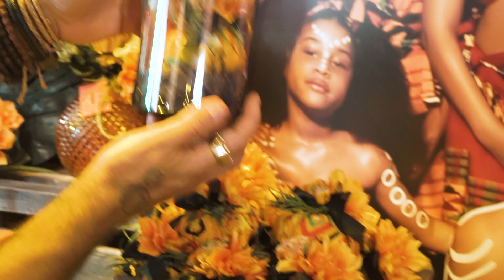Open Mães 2023 - Apresentação Coleção Mãe África Peter Paiva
Seja bem-vindo ao nosso Open Mães 2023, apresentando para você a coleção Mãe África.

Toda nossa reverência ao que representa a África para mundo, aqui saudaremos nossas guerreiras negras que em suas lutas trazem raça, cor, força e beleza que ultrapassam um continente e reverberam para o mundo o sentido do Ser. Uma coleção que enaltece a beleza negra e a grandeza da África nas nossas vidas e corações.

Nesta coleção, criada para homenagear as mães negras, que espalhadas pelo mundo representam um continente que é conhecido como o berço da humanidade, criamos um perfume que transmite força e alegria composto por 60% Farme, 20% Manga e 20% Chá Verde; para velas trabalhamos com 60% Madeira Negra e 40% Frutal. Para os ativos naturais elegemos o Extrato de Chá Verde, poderoso adstringente e anticelulite; o Óleo de Rícino que umectante e fortalecedor da pele e cabelos; e a Manteiga de Manga que promove o toque aveludado livre de oleosidade.

Mãe África é nossa reverência à beleza da mulher negra e nosso respeito a todos os povos oriundos da África, característica pura da pluralidade do nosso Brasil.